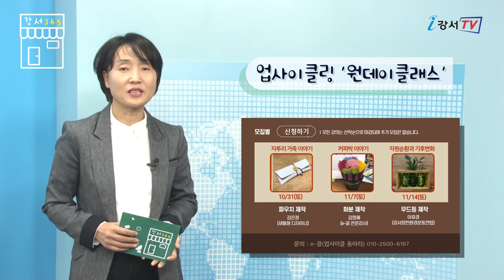《강서365》 21회 _ 화곡6동 생태수학 체험교실, 업사이클링 원데이클레스, ‘스페이스K서울’ 미술관 개관전시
안녕하세요. 구민여러분
‘강서 365’에 강서구민영상기자단 김분여입니다.

요즘 미세먼지도 자주 나타나고 아침저녁으로 쌀쌀한 바람이 옷깃을 파고 들어오는데요.
무엇보다 건강에 주의할 때입니다. 따뜻한 옷 잘 챙겨 입으시기 바랍니다.

이번 주는 화곡6동 생태수학 체험교실, 업사이클링 원데이클레스, ‘스페이스K서울’ 미술관 개관전시 이렇게 세 가지 소식을 준비했습니다.

우리자녀들 수학공부 참 어려워하지요!
자연에서 수학적 원리를 찾아보는 재미있는 수학을 한번 접해보세요.

화곡6동 주민자치회에서는 생태수학 체험교실을 운영합니다.
둥근 알을 돌려보며 김연아 선수 점프의 수학적 원리를 알아보고 벌집에서 육각형의 원리를 찾아보는 재미있는 시간이 될 것입니다. 교육기간은 오는 11월 6일까지이며 초등 3학년부터 학년별로 나뉘어 화곡6동 주민센터에서 무료로 진행됩니다.
자세한 사항은 화곡6동 주민자치회로 문의하시기 바랍니다.

버리는 것들에서 가치를 찾는 업사이클 마을공동체 'e-끌'에서는 주민분들과 업사이클링 체험을 공유하는 원데이클래스를 진행합니다.

염창문화예술창작공간에서 31일과 11월 7일, 14일 총 3회에 걸쳐 자투리가죽공예, 자원순환과 기후변화, 무드등 만들기 등 다양한 프로그램이 진행됩니다.
많은 관심과 참여를 부탁드리며 자세한 사항은 포스터를 참고하시면 됩니다.

지난 9월 마곡지구에 코오롱그룹의 문화예술나눔공간 ‘스페이스K서울’ 미술관이 개관했습니다.

단순히 미술 작품을 관람하는 미술관이 아닌 야외에서 작품을 만날 수 있고 회화와 사진, 조각 모바일 기기를 이용한 증강현실 작품 등 인간의 내면을 시각화한 작품을 관람할 수 있습니다.
내년 1월까지 ‘일그러진 초상전’이 전시되며, 평일 오전 10시부터 오후 6시까지 개관전은 무료로 관람할 수 있지만 일요일은 휴관합니다.

노랗게 물든 나무잎에서 달콤한 솜사탕 냄새가 나는데요.
하트모양의 이 잎은 계수나무 잎 입니다.
단풍이 들면서 수분이 빠져나가 잎 속에 있는 엿당의 함량이 높아져 달콤한 향기를 뿜어내는데요.
산책길에 몇 장 주워 집안에 놓으면 천연 방향제 역할도 하겠지요.
그럼 달콤한 향기로 한주 보내시기 바랍니다.